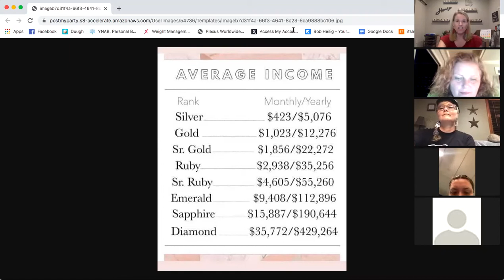Impact Your Future Call